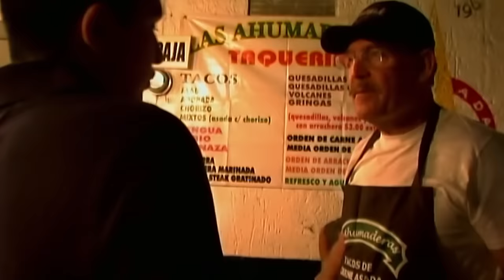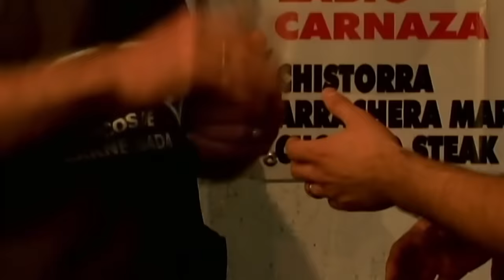La Arrolladora Banda El Limón De René Camacho - Y Que Quede Claro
Music video by La Arrolladora Banda El Limón De Rene Camacho performing Y Que Quede Claro. (C) 2008 Universal Music Mexico S.A. de C.V.